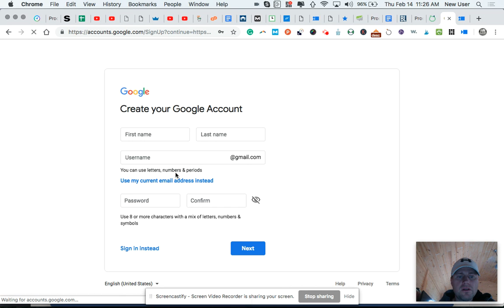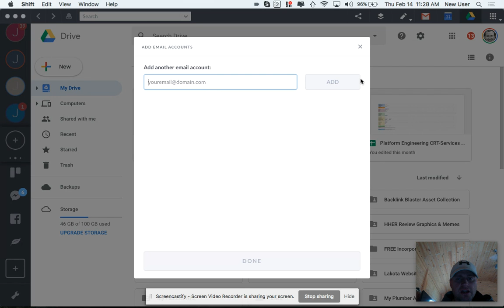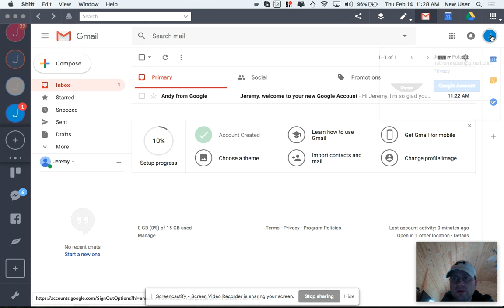Additional Gmail Account Setup For Client Marketing Or Side Projects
See how to setup additional Gmail accounts under your primary Google account.  These additional Gmail accounts can be very useful for side projects or targetted marketing.  Currently, I create a unique Gmail account for each client to keep communication straight and maintain control over the backlink process.

Speedily get results for your online business or agency client.